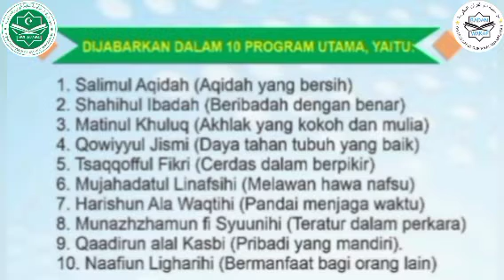Murojaah Juz 30 | Wildayana Zahwa Kelas 7 Pesantren QUBA Darul Quran Al. Mukarramah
INGIN PUNYA PESANTREN TAHFIDZ QURAN?

Yayasan Darul Quran Al Mukarramah menerima zakat, infaq, sedekah dan Wakaf untuk renovasi, bangun kamar mandi Santri dan masjid pesantren tahfidz Quran bagi santri yatim dan duafa.

Rasulullah bersabda:

مَاتَ الْإِنْسَانُ انْقَطَعَ عَمَلُهُ إِلَّا مِنْ ثَلَاثَةٍ مِنْ صَدَقَةٍ جَارِيَةٍ وَعِلْمٍ يُنْتَفَعُ بِهِ وَوَلَدٍ صَالِحٍ يَدْعُو لَهُ

"Jika seseorang meninggal dunia, maka terputuslah amalannya kecuali tiga perkara (yaitu): sedekah jariyah, ilmu yang dimanfaatkan, atau doa anak yang sholeh." (HR Muslim)

Kaum Muslimin yang ingin memiliki pesantren tahfidz Quran silahkan bergabung menjadi pengurus yayasan dengan syarat dan ketentuan sbb:

SYARAT & KETENTUAN:
1. Warga Negara Indonesia Muslim-Muslimah
2. Usia maksimal 55 tahun;
3. Sehat Jasmani, Rohani & Tidak Merokok;
4. Menyukai Tahfidz Quran dan Bahasa Arab;
5. Siap Wakaf Tenaga, Pikiran, Ilmu dan Harta;
7. Setor Wakaf Tunai Sesuai Kemampuan dan bisa dicicil;

PROSPEKTUS & PROGRAM

1. Yayasan Berdiri 23 Maret 2020;
2. Yayasan Wakaf Terbuka Milik Umat Islam;
3. Pesantren Manhaj Ahlusunah Waljamaah;
4. Keuangan Transparansi & Akuntabilitas;
5.Jenjang Pendidikan MTs & MA Setingkat SMP & SMA (Proses);
6.Visi Misi : Mencetak Penghafal Quran & Bahasa Arab (QUBA);
7.Target Santri TA 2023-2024 berjumlah 100 santri puteri;

Selain Wakaf Tunai bisa berupa tanah, bangunan, rumah, villa, gedung, sawah, kebon dan aset lainnya. Kami siap menerima untuk digunakan kepentingan pesantren tahfidz Quran. Semoga amal jariyah Ayah Bunda terus mengalir pahalanya meski telah tiada, aamiin.

Pesantren QUBA Darul Quran Al Mukarramah
JL. Cijeruk-Watesjaya Pasirjaya Cigombong Bogor Jawa Barat.